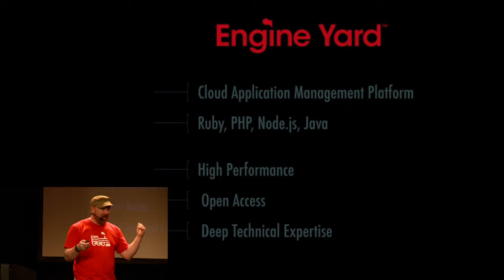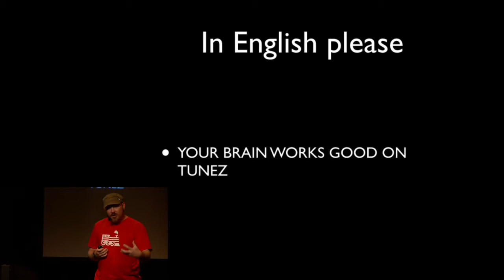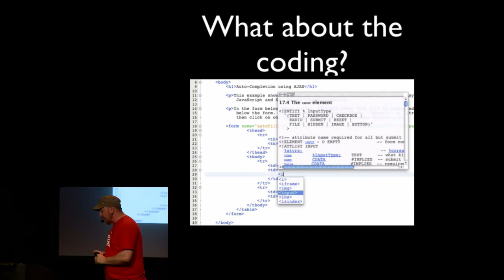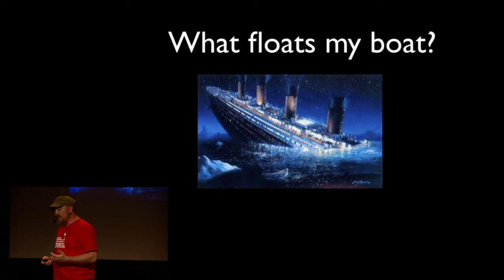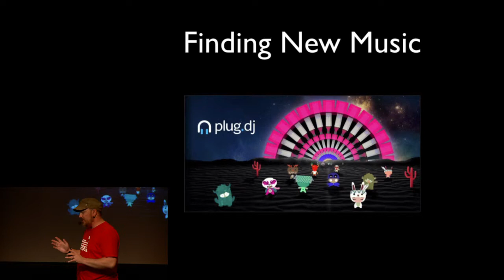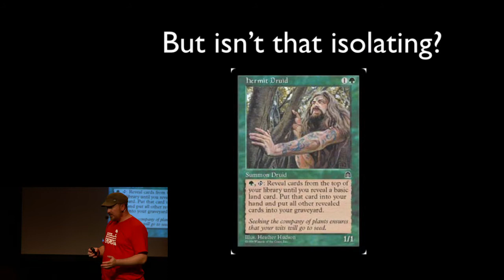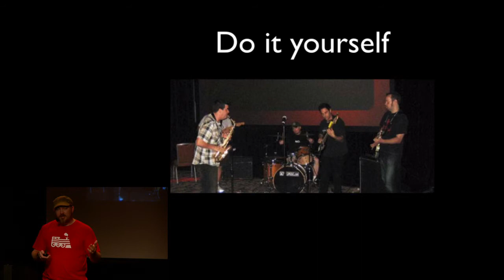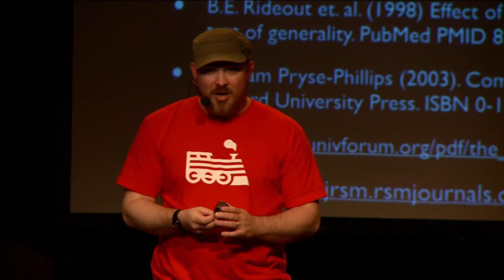PJ Hagerty - Coding and the Mozart Effect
Most developers code to music… some are even musicians themselves. Is it possible to streamline workflow by adjusting how we listen to music and what music we listen to? Studies have shown that exposure to certain kinds of music can help to develop cognitive strength and improve performance of tasks.

This talk will explore those studies and show what sort of things can be done to improve the listeners environment and help people to create better code.